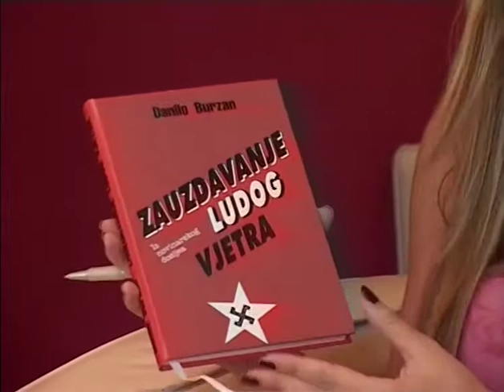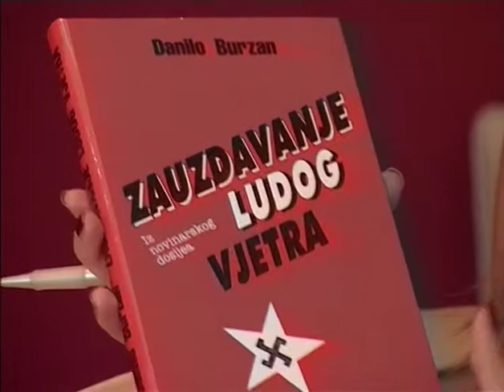Azra Redžić Radulović - Danilo Burzan